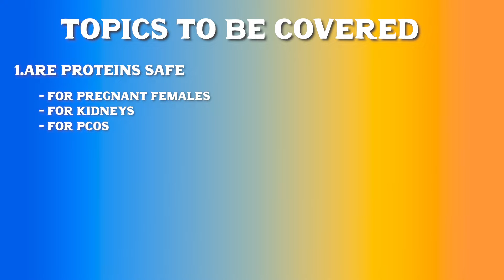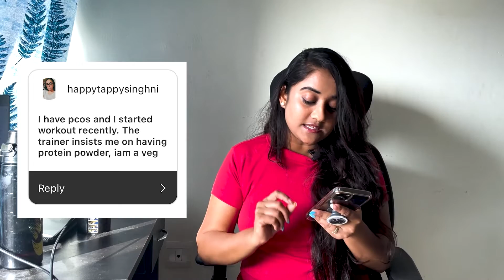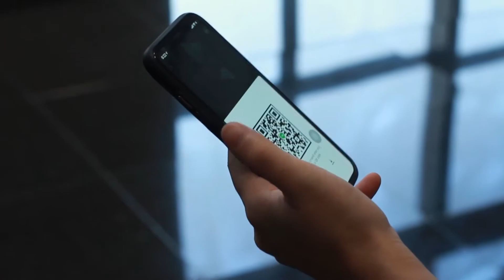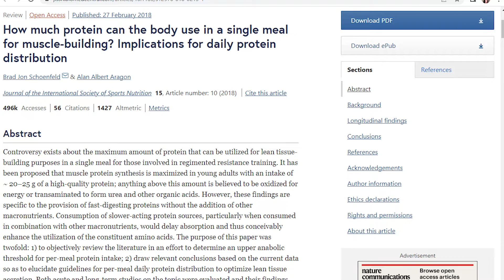Protein A-Z | You won't need to see any more videos on protein after watching this !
How much protein should be consumed? Are protein supplements safe? Does protein damage kidneys? What are vegetarian protein sources? protein supplements for pcos

I cover all of these questions and many more in this video.

00:00 Introduction
00:34 Topics discussed in the video
01:12 Safety of Whey Protein
06:59 Whey Protein vs Plant Protein
09:22 Types of Whey Protein
13:52 Signs of Protein Deficiency
14:10 Precautions while increasing protein intake
17:39 My personal favorite Protein supplement

Drop in more questions & your feedback in comments.

𝗠𝘂𝗰𝗵 𝗟𝗼𝘃𝗲 ❤️️
𝗬𝗼𝘂𝗿 𝗡𝘂𝘁𝗿𝗶𝘁𝗶𝗼𝗻𝗶𝘀𝘁
𝗠𝗮𝗻𝗶𝘀𝗵𝗮 𝗠𝗲𝗵𝘁𝗮❤️️